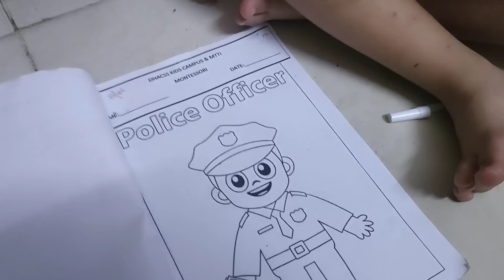Ramadan Day 12 DD bhai ki Bday bni masla Hamzadailyvlogs BabarAkbarVlog Sitara yaseen vlogs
DD bhai ki Bday bni masla#hamzadailyvlog dailyvlog babarakbarvlogs sitarayaseen Vlogs dilberyaseen Vlogs nainaakbar Vlogs